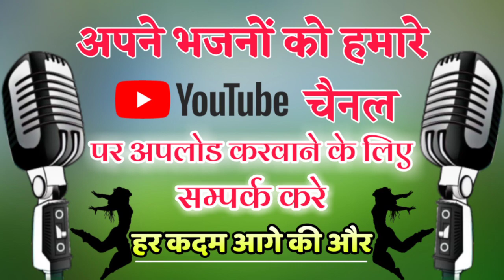3 मिनट का बहुत ही शानदार भजन....श्री देव नारायण भगवान का // गायक - धनराज गुर्जर देवली....